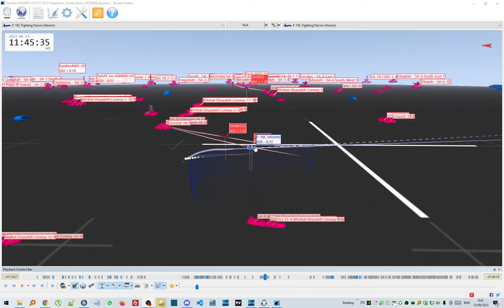DCS: F-16C - SAM, SAM and more SAM